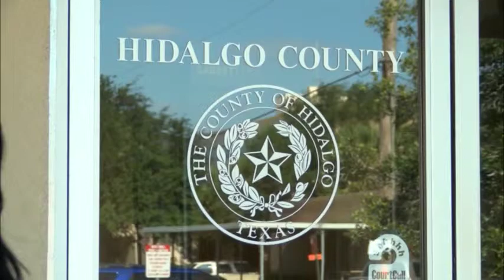Fanny Cano Demo Reel